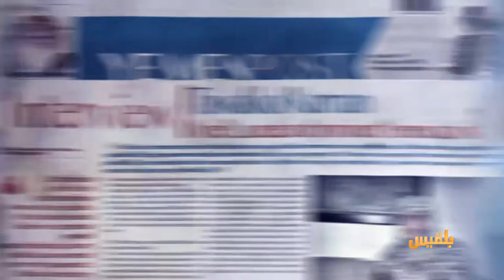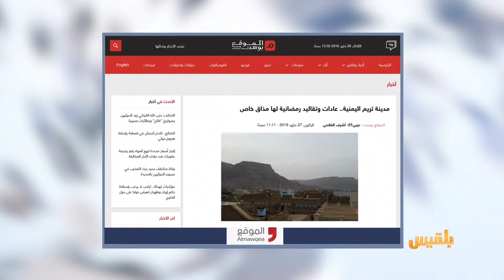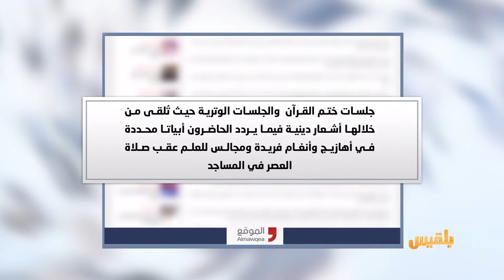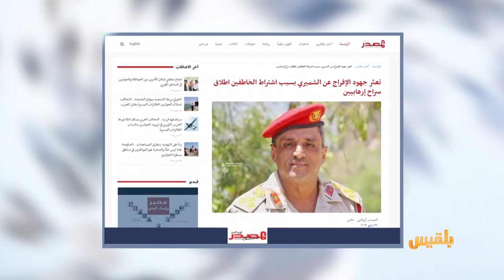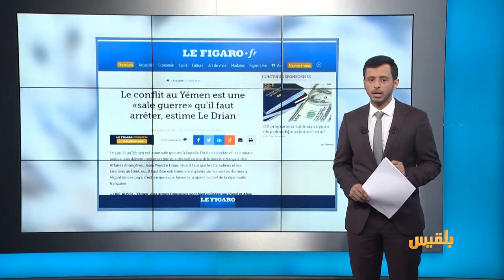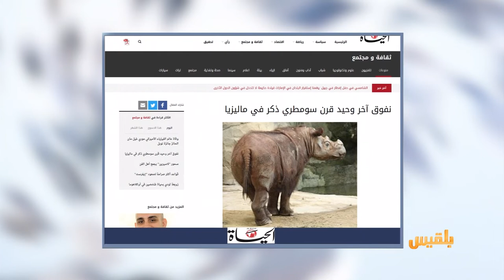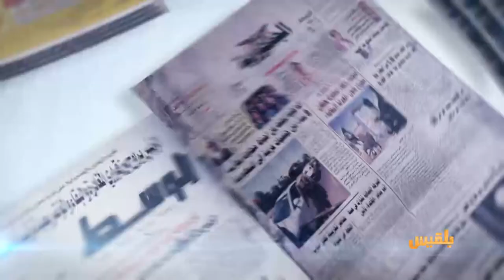كشك الصحافة | 28 - 5 - 2019 | تقديم: أسامة الإرياني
يمن مونيتور:
إذاعة حوثية تطلق حملة تبرع  في اليمن لحزب الله اللبناني
العربي الجديد :
الطلبة المبتعثون في ماليزيا يناشدون الحكومة سرعة سداد رسومهم الدراسية

ومن أخبارنا المنوعة :
إثيوبيا تعتذر بعد نشر خريطة أزيل الصومال منها..